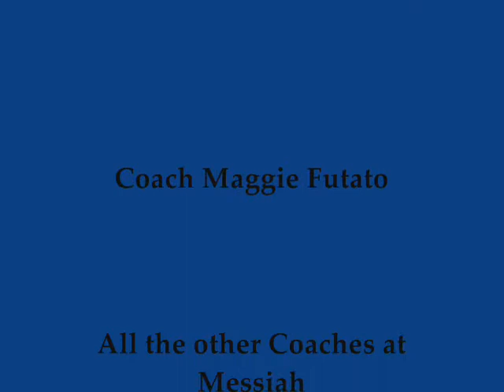Marnie Miller Fall 2007 Goalkeeper highlights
Marnie's GK highlights from fall club